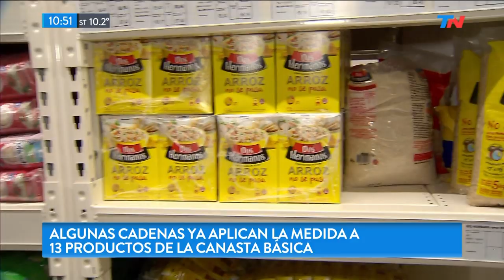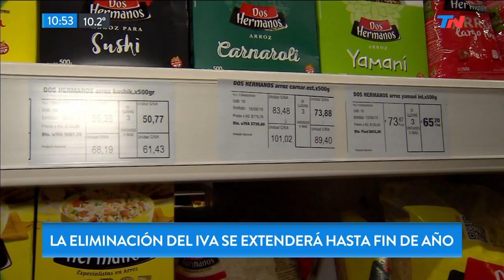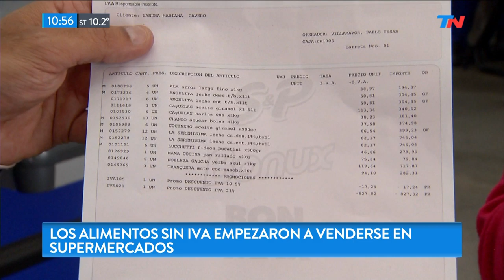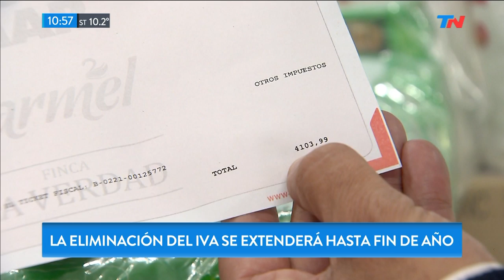Los supermercados ya venden alimentos sin IVA: los detalles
Paula Bernini hizo un recorrido por los mayoristas para saber cómo se están empezando a comercializar los alimentos básicos sin IVA.

Fragmento de "TN fin de semana" emitido el Domingo 18 de Agosto de 2019.